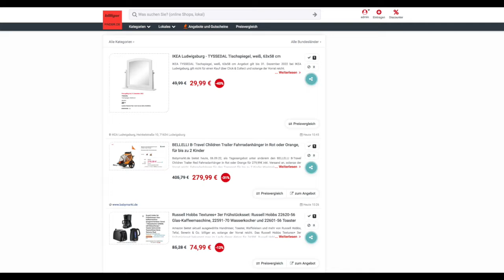Schnäppchen/Billiger des Tages 06.09.22 - BELLELLI B-Travel Children Trailer Fahrradanhänger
Heute ist Schnäppchen/Billiger des Tages - BELLELLI B-Travel Children Trailer Fahrradanhänger.